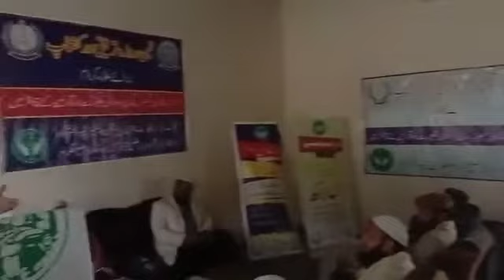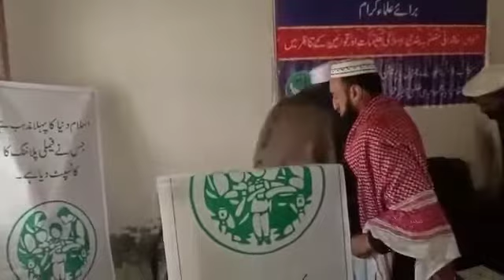Three days work shop for ullemas religious scholers of District Battagram Tehsil Khatib Allai